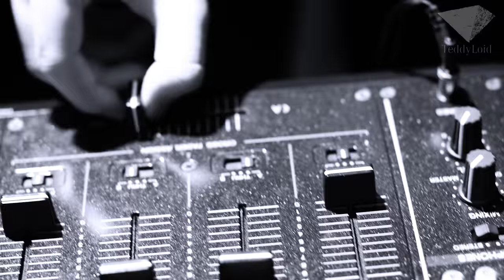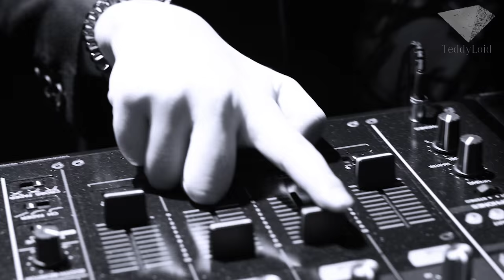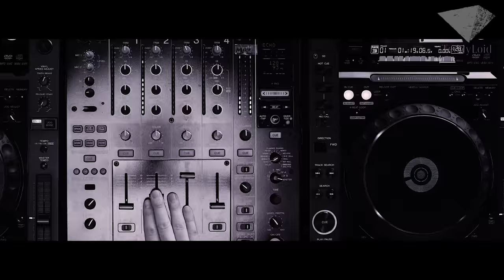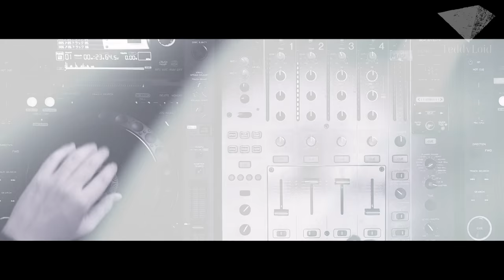TeddyLoid - Silent Planet (Official Album Trailer)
Teddy Loid (music producer and DJ) started his career at age 18 as the main DJ ~ sound producer of MIYAVI. He also did remixes for Gackt or Afterschool and entered the Anime- scene with remixes and tunes for Hatsune Miku, MEG and Japan Anima(for)s Exhibition. After getting to know his song „ME!ME!ME!" with daoko, his solo-album "BLACK MOON RISING" and his remixes for Momoiro Clover Z this year, get ready for his new solo-album the 2nd Chapter of „BLACK MOON RISING" th album "SILENT PLANET".